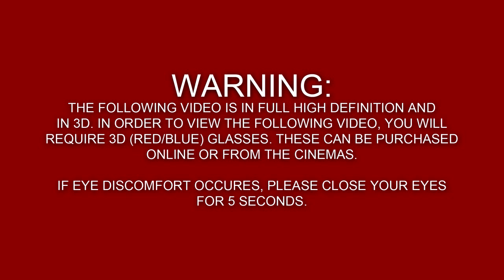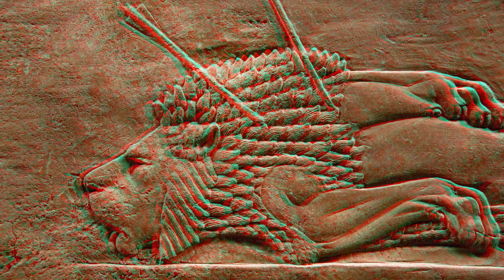Assyrian Reliefs in 3D - [Read Description]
The following is the world's first ever Assyrian made 3D video to ever be uploaded on Youtube :)

You will require 3D glasses (Red/Blue) to view the following video. These glasses can be purchased from any 3D glasses store or local Cinema.